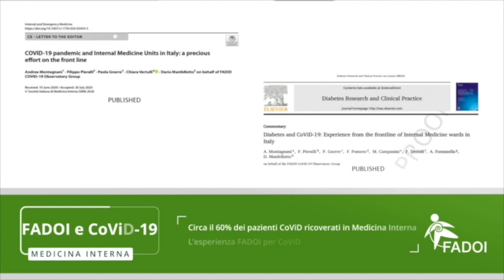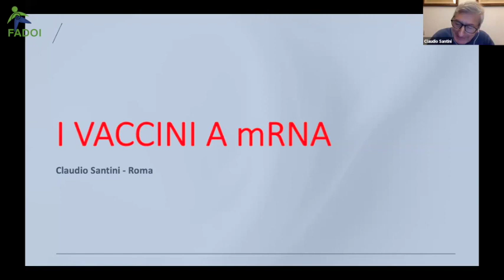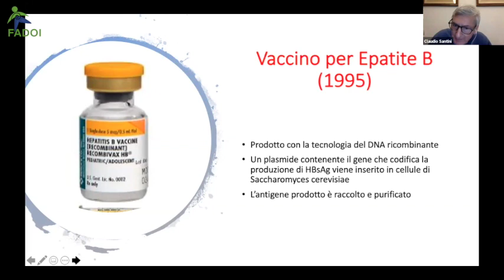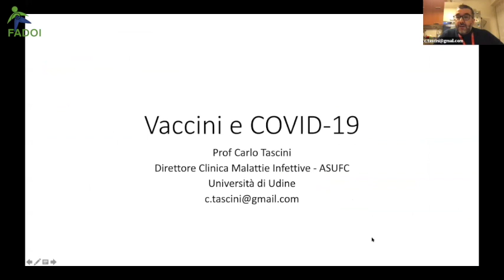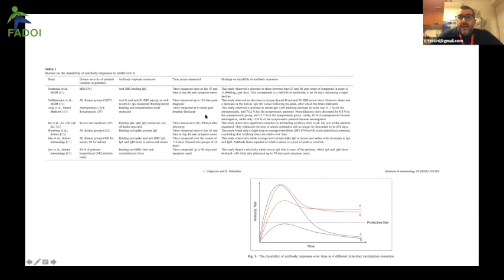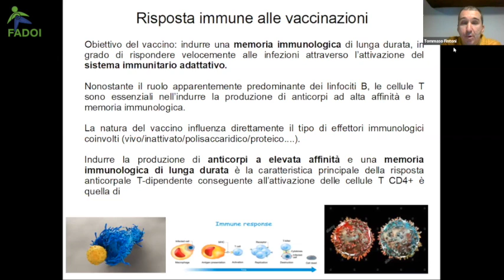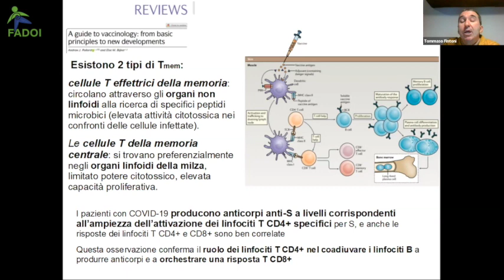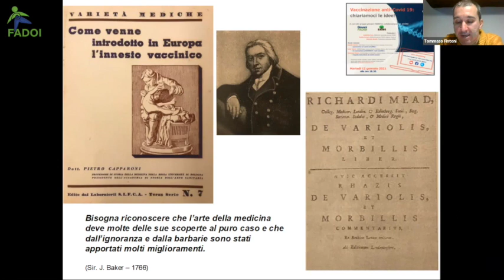FADOI Webinars | Vaccino e Covid-19: chiariamoci le idee!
A cura del gruppo giovani FADOI in collaborazione con ANÍMO

Moderatori:
Ombretta Para, Referente nazionale giovani FADOI
Davide Carrara, Referente giovani FADOI regione Toscana
Gabriella Bordin, Presidente nazionale ANÍMO

Tavola rotonda:
Claudio Santini, Internista. Primario Medicina Interna Ospedale Vannini Roma: «Panoramica sui vaccini ad mRNa»

Carlo Tascini, Infettivologo. Direttore Clinica di Malattie Infettive, ASU Friuli centrale Udine: «La vaccinazione antiCOVID19: i dati scientifici»

Tommaso Fintoni, Immunologo e Internista. Medicina Interna 1 AOU Careggi Firenze: «Risposta immunitaria ed eventi avversi»